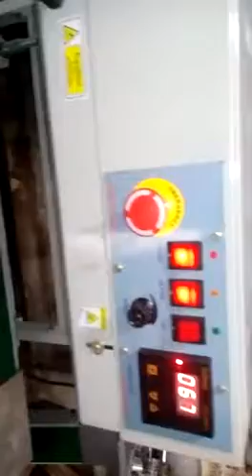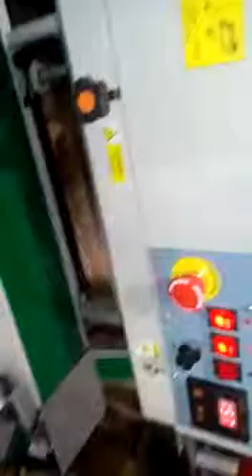Band Sealer Machine || Indian Machine Mart